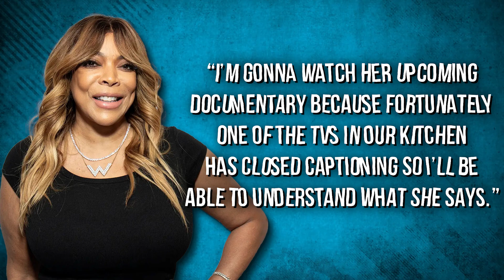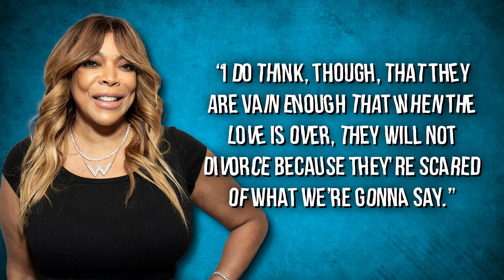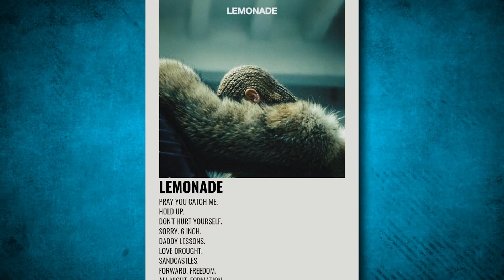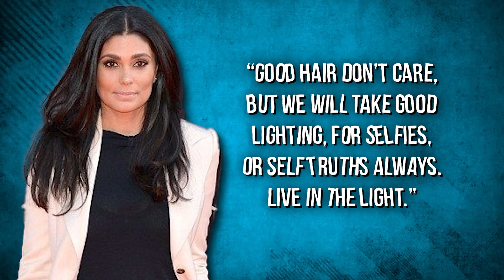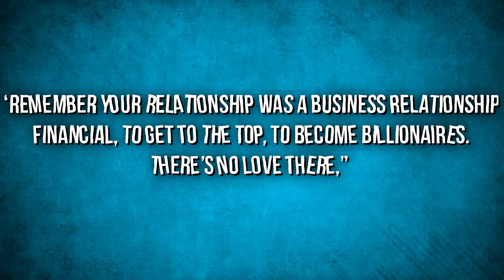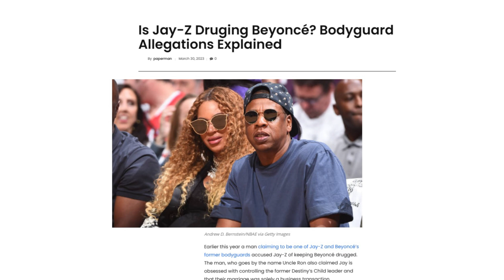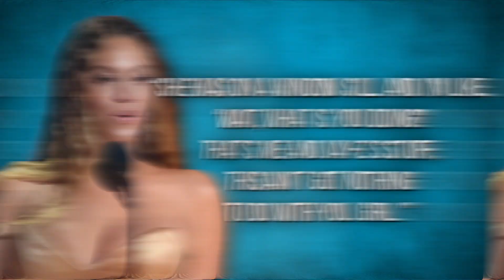Wendy Williams REVEALS How Jay-Z Completely RULES Beyonce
In the talk about power couples, few names command as much attention and fascination as Jay-Z and Beyonce. Their success, talent, and influence have made them icons in the music industry and beyond.

However, amidst the glitz and glamor, there have always been whispers about the relationship. Recently, renowned TV personality Wendy Williams has stepped forward and revealed one of the darkest secrets of their marriage, which is the claim that Jay-Z rules over Beyonce. In this video, we will delve deeper into Wendy Williams' revelation.

So is it true that Beyonce is under the control of Jay-Z? Watch on to find out.

Even though Jay-Z has reportedly cheated on her several times, Beyonce has always remained faithful and loyal to her husband and this has raised some suspicions from fans. Now, with Wendy Williams stepping out to hit the nail on the head about the secret in the power couple relationship, it seems the pieces of the puzzle are now falling into their rightful place. The former TV host has been in the industry for too long not to be aware of things going on behind the scenes and she regularly dishes out hidden secrets.

Meanwhile, Wendy had only had a face-to-face conversation with Beyonce once during her TV hosting days, but the singer's marriage has always been a subject of discussion by the former tv host on her Wendy Williams Talk Show.  In a 2014 episode of her show, Wendy hinted to her audience that Jay-Z and Beyonce were allegedly experiencing problems in their marriage, and she thought that Queen B was finally waking up to reality. However, after some time, Wendy said she didn't think the couple would get a divorce because Jay always found a way to control his wife. And since Beyonce is pretty much always on these substances, she has always remained in a sedated state.

When Beyonce released her sixth studio album Lemonade, in which most of the lyrics were about the singer's tumultuous relationship with Jay-Z, particularly concerning his infidelity, lots of fans believed that Beyonce was revealing Jay's relationship with his supposed mistress Racheal Roy. But Wendy being someone who never shies away from saying things like these situations, pointed out during her Hot Topic show that it seemed suspicious as the song had been released two days after the death of music legend, Prince.

According to Wendy, Jay-Z incited Queen B to release the song at the moment to divert the attention of the public from the death of Prince back to his family. Wendy backed her opinion by expressing her doubt that the issue between Jay-Z and Queen Bee was as serious as they were attempting to make it seem in the album.  Wendy suggested that the infidelity issues, breaking up, and Jay-Z begging Beyonce not to leave him were all PR stunts and that they employed Racheal Roy to play a role in it.

While everyone instantly believed that the album was truly an attempt by  Beyonce to expose Jay's infidelity, Wendy Williams wasn't of the same opinion. She claimed that the whole thing was planned by Jay-Z because he wanted to sell more albums and that he was using his wife as a publicity tool for this. The former Tv host thought that Beyonce was half-dead most of the time in the marriage, which was why she believed that the infidelity talks were a scheme by Jay-Z and Rachel was paid for her role in it. Referring to Racheal, She said, "First of all, you're not this fighting girl unless you're on Jay Z and Beyonce's payroll."

Although there is no proof to support these accusations, the fact remains that it's coming from someone close to the couple.

Also, several celebrities have been silent about this matter, probably out of fear of Jay-Z's reaction if they revealed anything. But since nothing can be hidden for a long time, some celebrities have been backing Wendy's claims and sharing their views on Beyonce's irrational behavior. Another being 50 Cent. The 'Many Men' hitmaker revealed during his appearance on Breakfast Club that Jay-Z has some people on his leash list, of which Beyonce was one of them. The rapper claimed that Jay-Z was good at capitalizing on people which was perhaps responsible for the rapper's early retirement. As we all know, Jay-Z retired in 2003 claiming that he was tired and fanned out. But the secret could be that Jay-Z is secretly still using his wife to earn his money, which can be seen with her expensive tour tickets and since Beyonce isn't herself, she is mostly unaware of this happening.

All in all, Wendy has helped in exposing one of the dark secrets of Jay-Z and though the rapper might use his influence and power to remove any evidence of these allegations, the truth remains that he cannot keep the truth hidden forever. Do you also think Jay-Z is manipulating his wife?